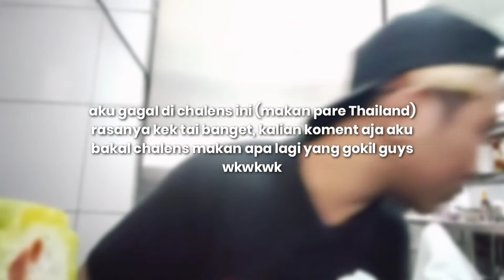CHALLENGE | MAKAN PARE THAILAND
berrr temu lagi... saya ucapkan selamat datang Untuk kamu yang baru gabung ayok supprot chanel ini dengan cara subcsribe like dan sher chanel ini saran tulis di kolom komentar dan jangan lupa juga buat:

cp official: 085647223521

Terimakasih buat kalian semua yang sudah menemani aku di youtube selama ini...

Terimakasih...
Selamat menonton...!!!